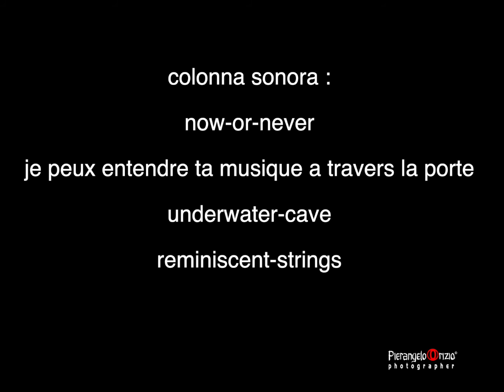Le Mie Impronte di Luce 2019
una selezione di circa 100 immagini  selezionate durante l'anno 2019

➡️  SEGUI IL MIO CANALE  YOU TUBE  -  CLICCA SULLA  🔔

➡️  LASCIA UN TUO MESSAGGIO QUI SOTTO  IN BACHECA

➡️  ISTAGRAM   @improntediluce2018